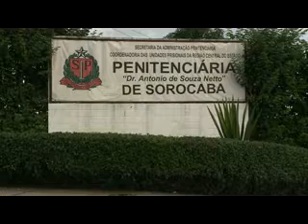Noticidade Manhã - TV Sorocaba 24-05-13